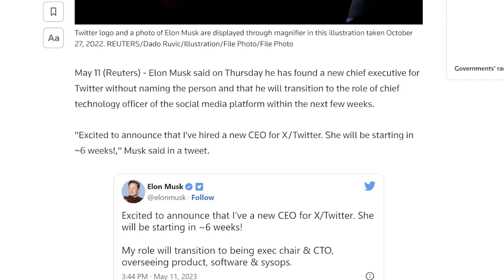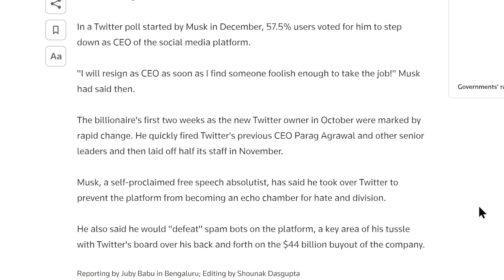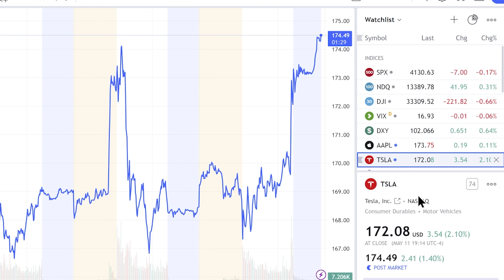Elon Musk Has Found A New CEO for Twitter.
Elon is stepping down from CEO at Twitter and a new female CEO is on the way in.